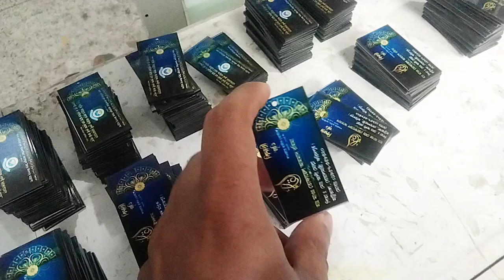কম খরচে চাবির রিং প্রিন্ট করা হয়।।Key ring Printing Price 2024 In Bangladesh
This video is about key ring or key chain printing in Bangladesh.If you are search for key ring printing price in bangla then this video is for you.We provide home delivery service all over Bangladesh.If you want to make key ring with logo or company name with lower cost then feel free to contact with us thank you.Subscribe channel like the videos and also comment on it.

New Office Address: Housing State, Besides Steadfast Courier, Faridpur.

key ring printing in bangladesg
key chain printing in bangla
how to make key ring
key ring printing price in bangladesh
uv print key ring
cabir ring kivabe print korbo
চাবির রিং প্রিন্ট